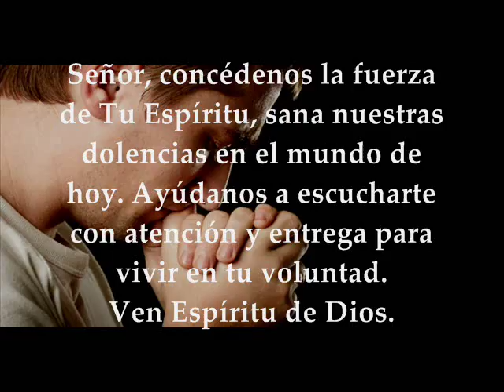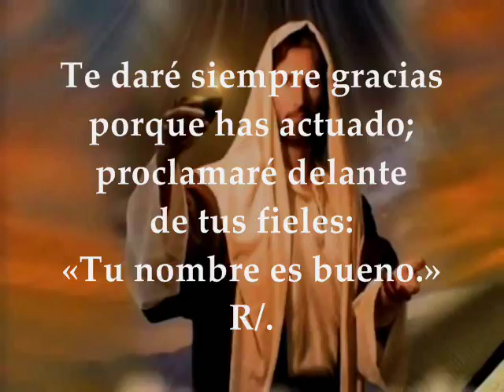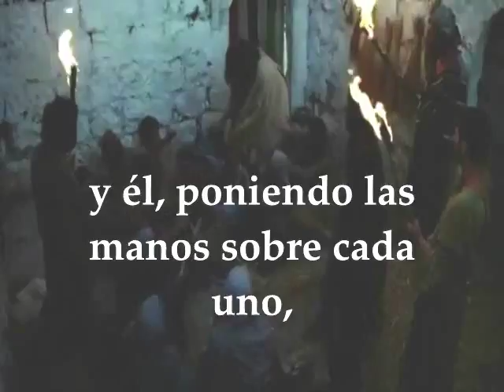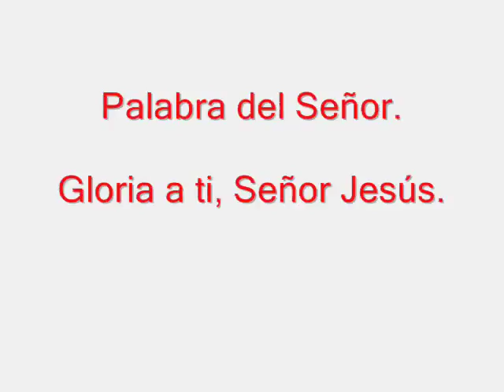Evangelio del día de hoy Lecturas | Miércoles 6 de Septiembre de 2017 Semana XXII Tiempo Ordinario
Primera Lectura: De la carta del apóstol san Pablo a los Colosenses 1,1-8 Salmo 51,10.11 R/. Confío en tu misericordia, Señor, por siempre jamás Evangelio según san Lucas 4,38-44 MIÉRCOLES XXII TIEMPO ORDINARIO SEPTIEMBRE 6 DE 2017